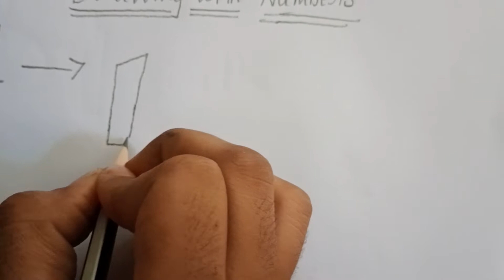Drawing with number 1 and part 1